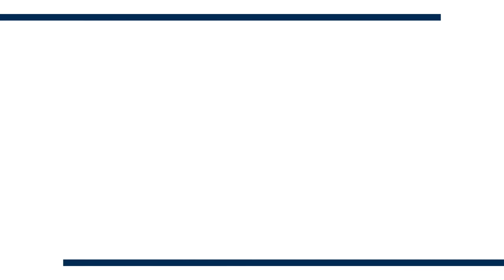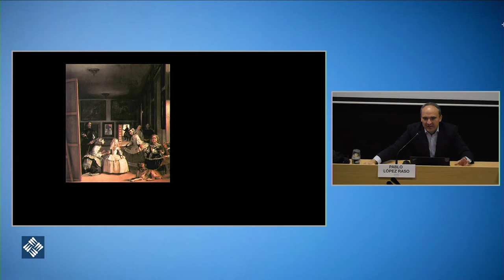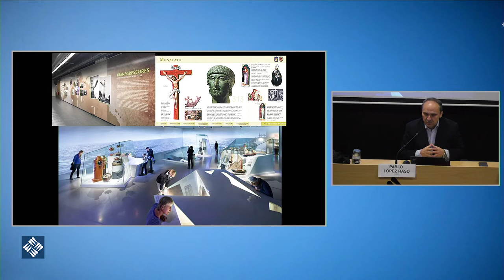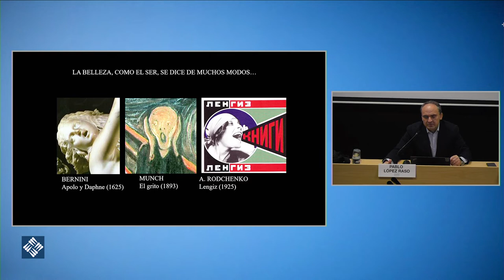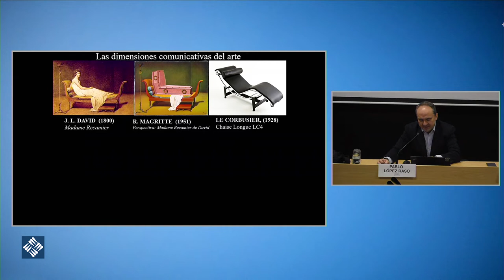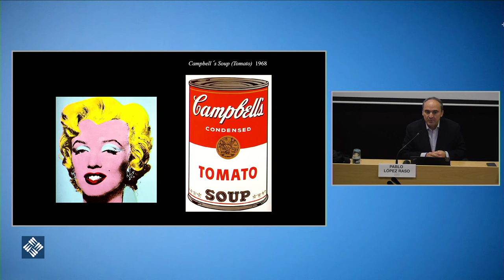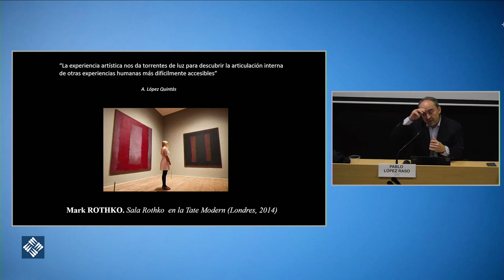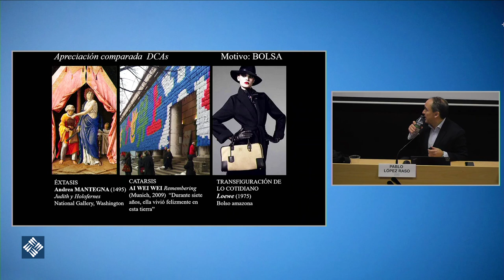Apreciar el arte: Iniciación a la experiencia estética Padres UFV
Padres UFV
Apreciar el arte: iniciación a la experiencia estética

En esta sesión con el Catedrático de Arte Contemporáneo de la Universidad Francisco de Vitoria, Pablo López Raso, tendremos la oportunidad de aprender a hacer las preguntas que cada obra necesita, para iniciar un camino de apreciación estética que nos ayude a descubrir más de cada obra que tengamos la posibilidad de contemplar. Una sesión que nos permitirá comenzar un camino de descubrimiento de las dimensiones comunicativas del arte.